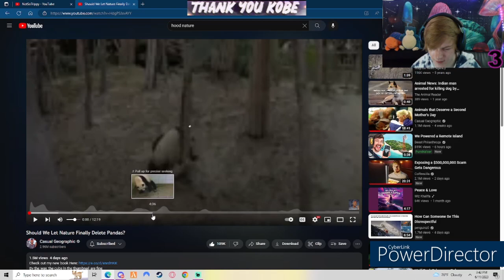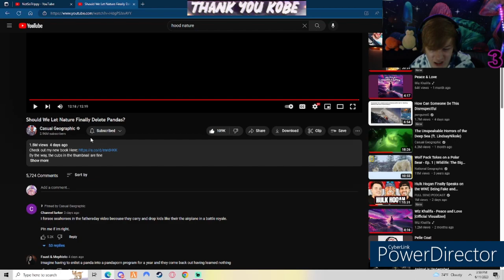Should We Let Nature Finally DELETE Pandas.. Casual Geographic Reaction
Yo have a guid day :)

Thanks !